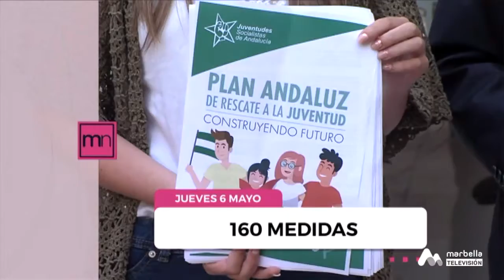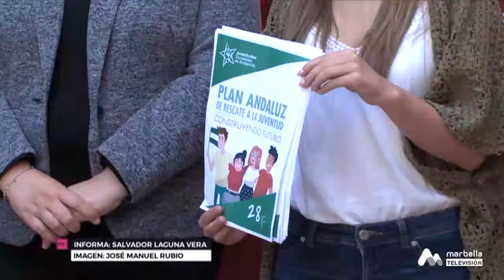Marbella Noticias (Noche) - Jueves, 6 de Mayo